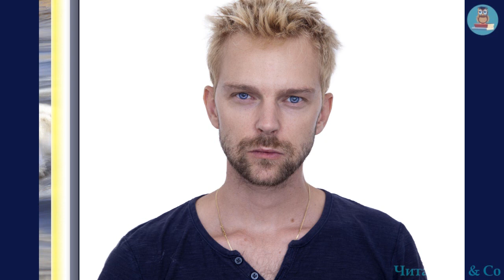Про правду і кривду Українська народна казка А5 НУШ